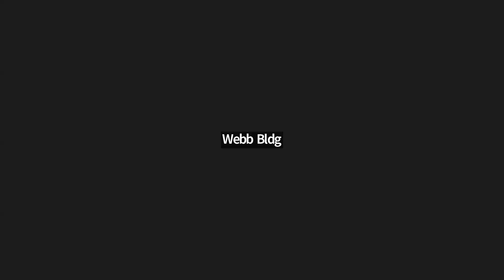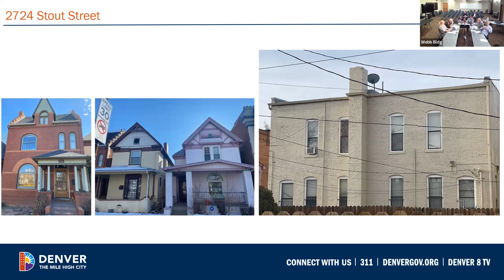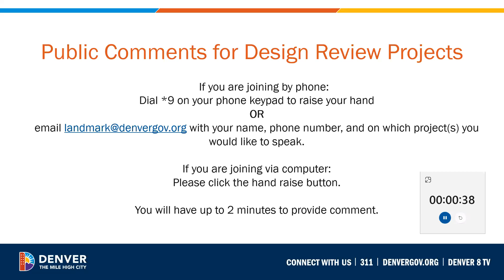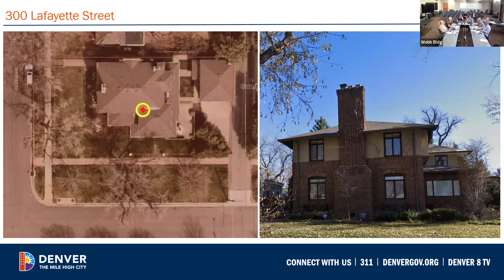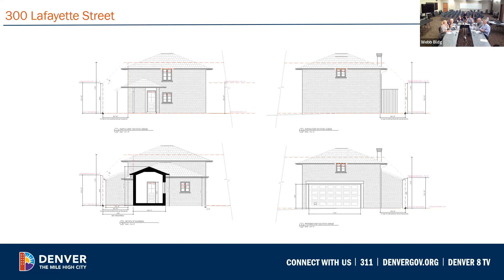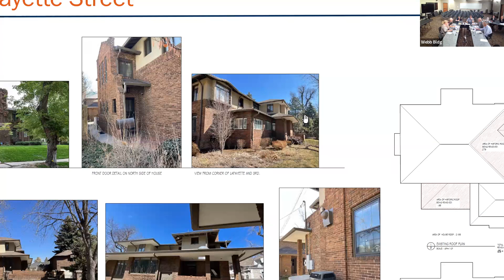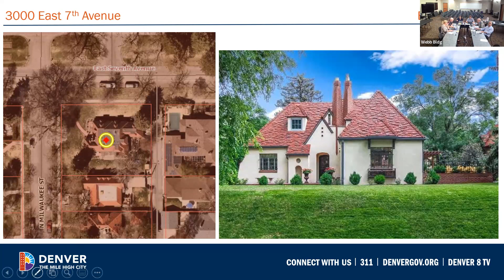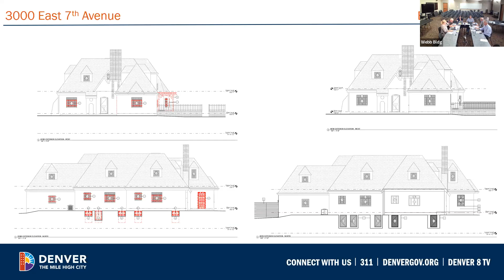Landmark Preservation Commission Meeting 8-1-2023